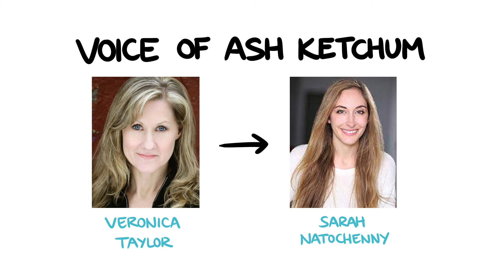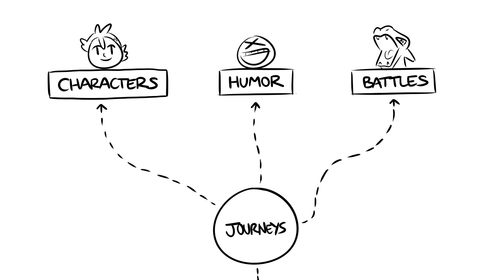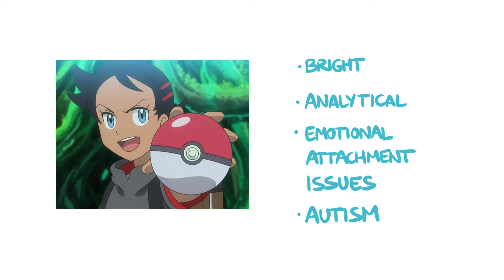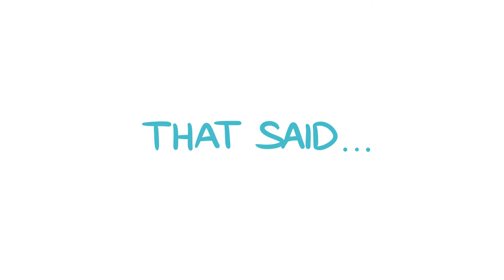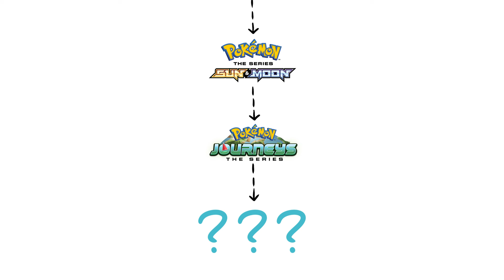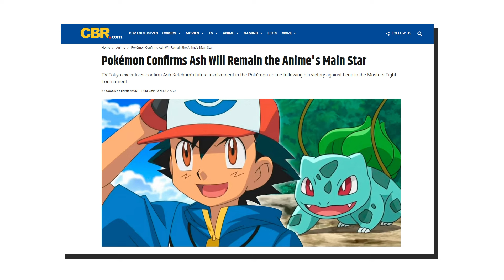I watched all 1,215 episodes of the Pokémon anime.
But was it worth it?